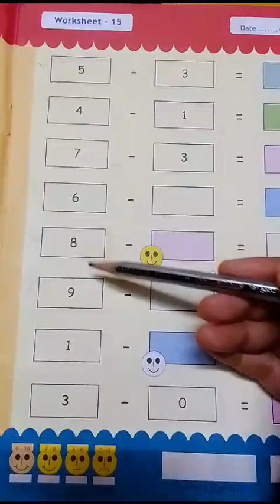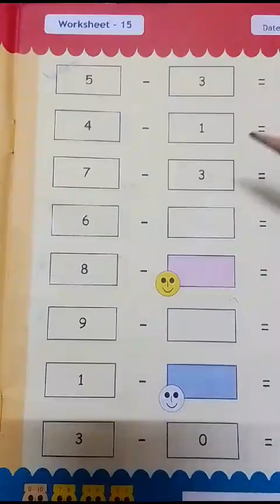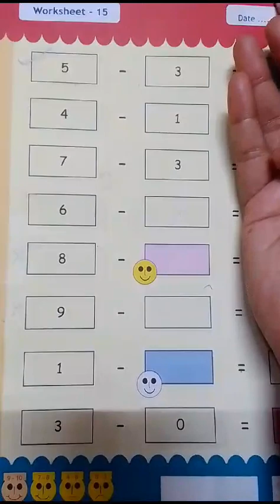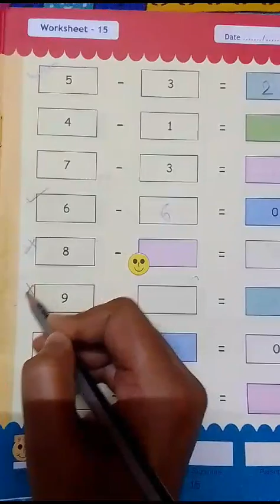Class K.G M.Math Class 2024 ( p-15)